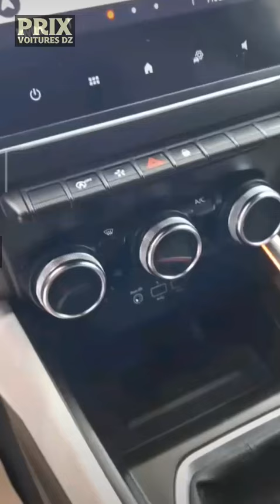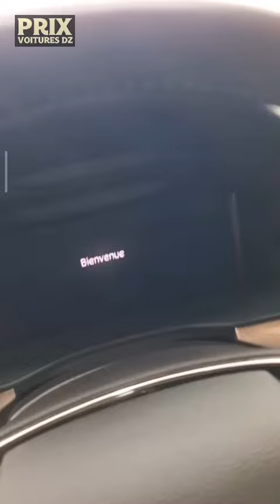أسعار السيارات عند salim Auto Jijel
اسعار السيارات في الجزائر 2024
اسعار السيارات في الجزائر 2023